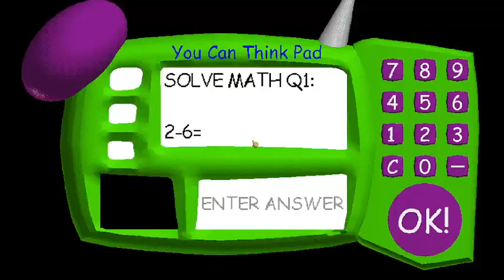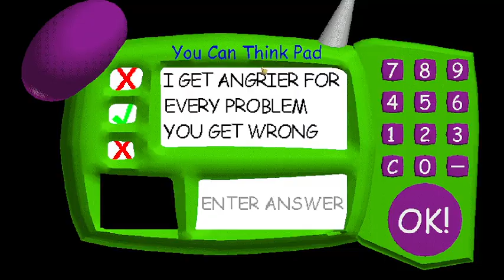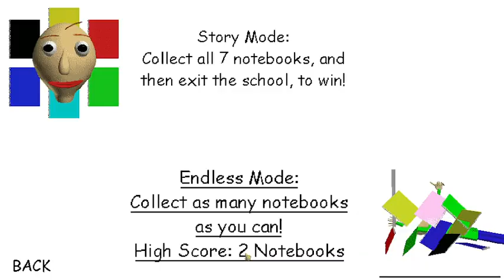BQW's Cool House (Baldi V1.4.3 Mod)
Weird, wacky, and also somewhat broken.